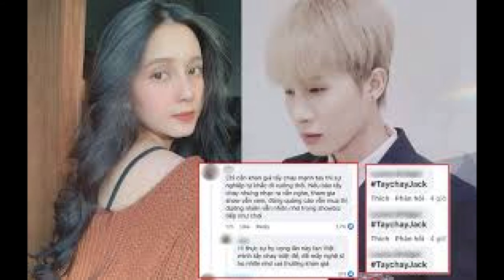Bê bối Jack lên thẳng VTV1, sánh ngang 'tra nam' Ngô Diệc Phàm